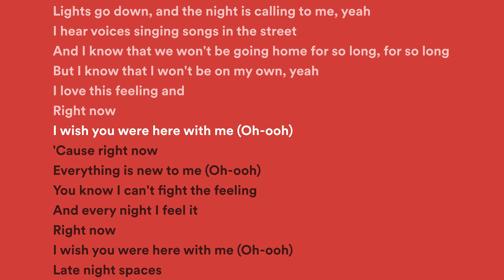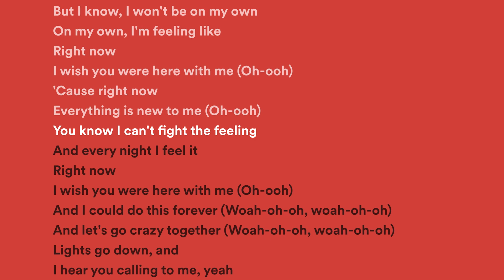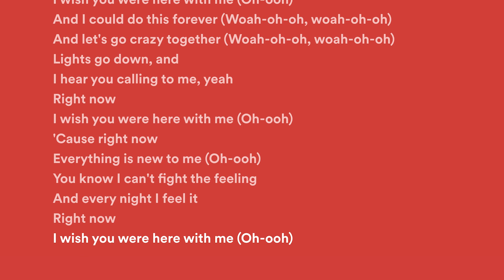One Direction - Right Now (Lirik | Lyrics | Karaoke)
One Direction was an English-Irish boy band formed in 2010 as a result of their participation in the British television show "The X Factor." The group consisted of Niall Horan, Zayn Malik, Liam Payne, Harry Styles, and Louis Tomlinson, and they quickly gained a massive following with their catchy pop tunes, charming personalities, and good looks.

One Direction's debut album, "Up All Night," was released in 2011 and was an instant success, reaching the top of the charts in the UK and several other countries. Over the next several years, the group released several more hit albums, including "Take Me Home," "Midnight Memories," and "Four." Their music was characterized by its upbeat pop sound, harmonies, and heartfelt lyrics, and it resonated with audiences around the world.

One Direction went on numerous world tours, performing for millions of fans in stadiums and arenas around the world. They also won several awards, including multiple MTV Video Music Awards, Billboard Music Awards, and Brit Awards. However, in 2015, Zayn Malik left the group, and in 2016, the remaining members announced an indefinite hiatus to focus on their individual careers. Despite their hiatus, One Direction remains one of the best-selling boy bands of all time, and their music continues to be beloved by fans all over the world.